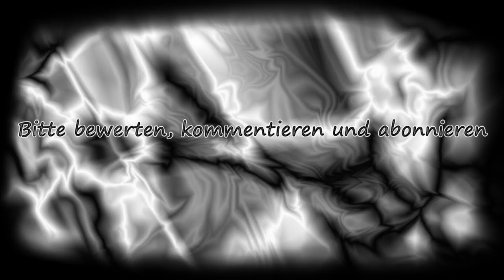Let's Play Minecraft Part 230 - Wieder mal der Turm